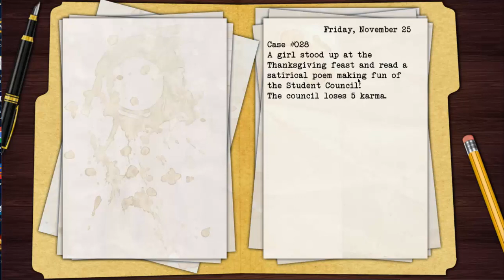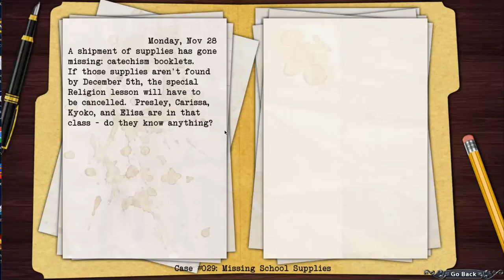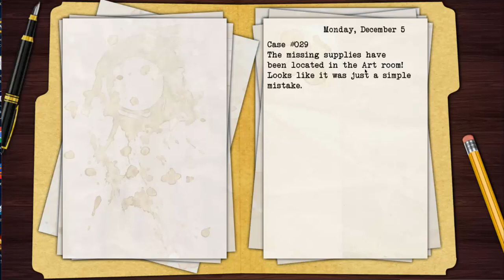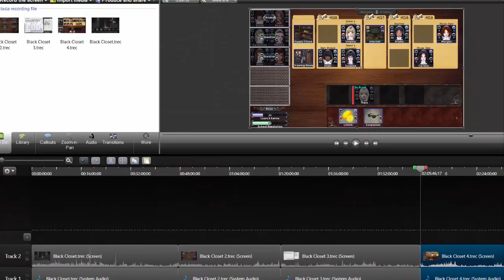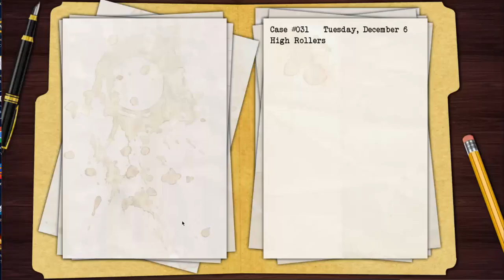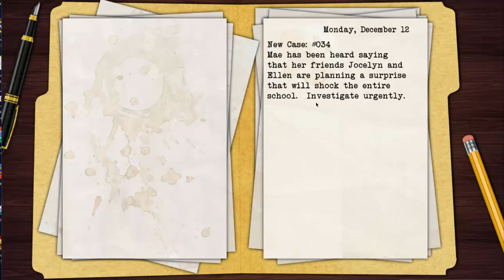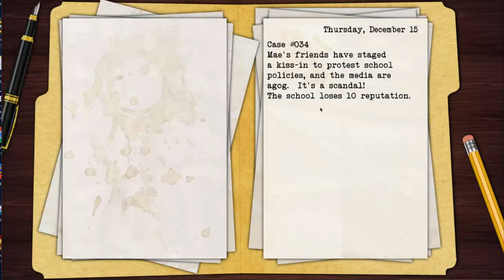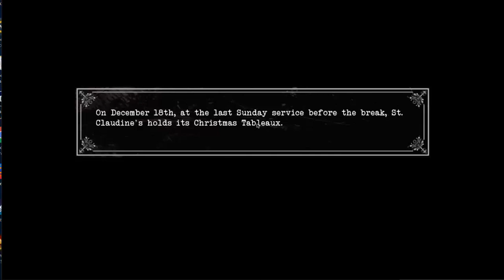Let's Play Black Closet Part 5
I recorded this 2 years ago and just forgot to upload it.